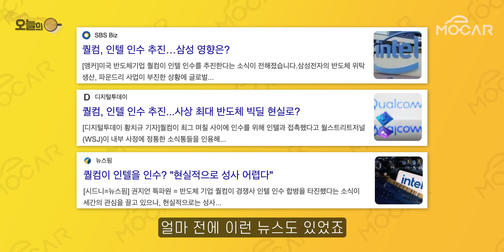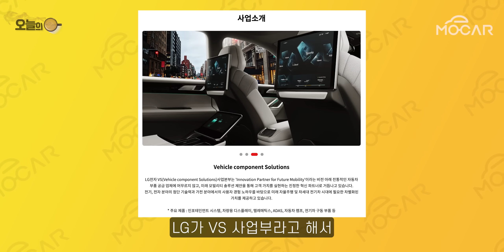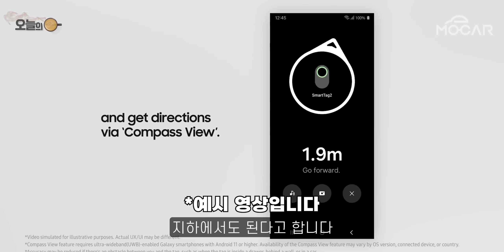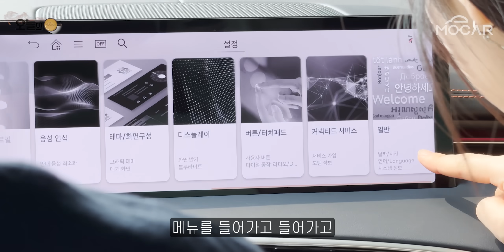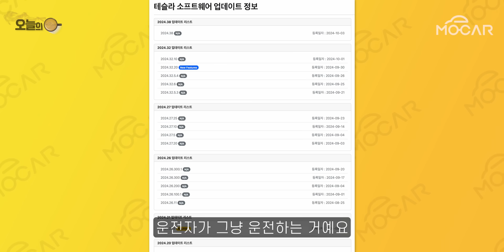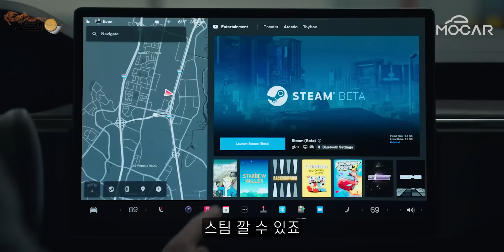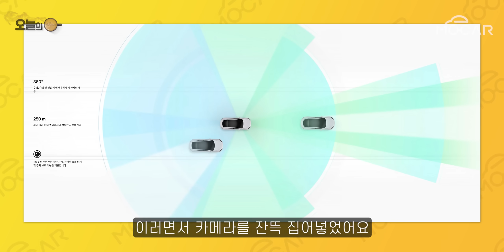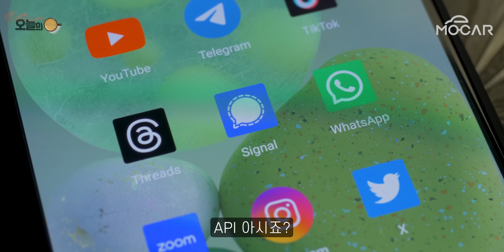현대, 삼성과 손잡고 세계 최고 차 만든다?...제네시스 GV90부터 시작